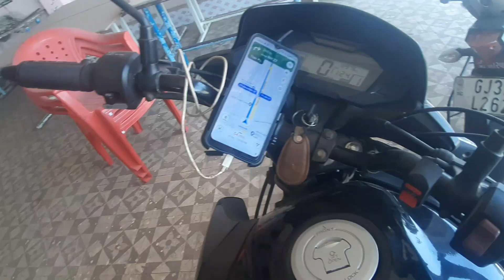Subscribe ne kaha ki 3 4 day vali ride karna to long ride start 🏍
Hey Friends, Milan khoraba this side and thank alot for watching my videos    or "Like" the video if you enjoying watching or also comments if you want to suggest something or appreciating